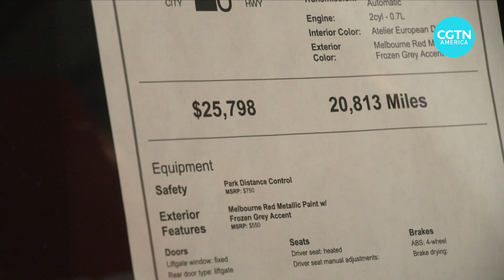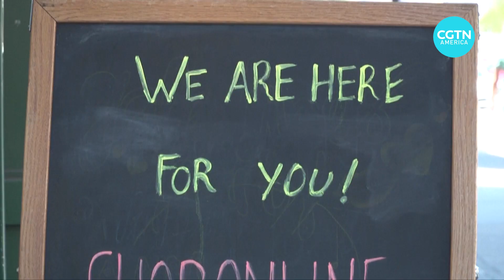Federal reserve chairman testifies on inflation, interest rates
The head of the U.S. central bank, Jerome Powell, says inflation will probably “remain elevated in the coming months.”

Raising interest rates is the standard way central banks keep a lid on inflation, but the Fed said isn’t ready to do that yet for at least two reasons.

The Fed expects inflation to cool – possibly later this year – and raising rates too early could stall the post-pandemic recovery.

CGTN’s Owen Fairclough reports.